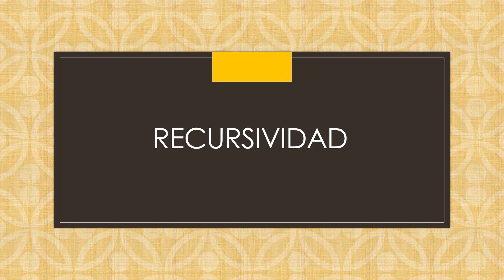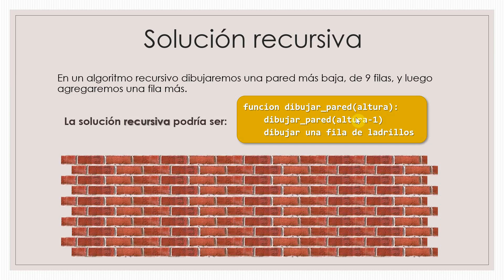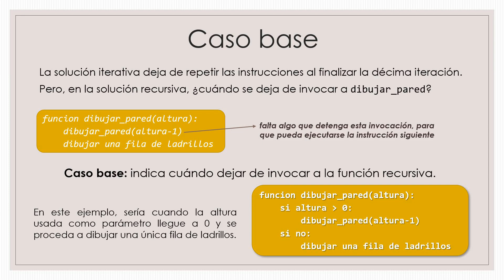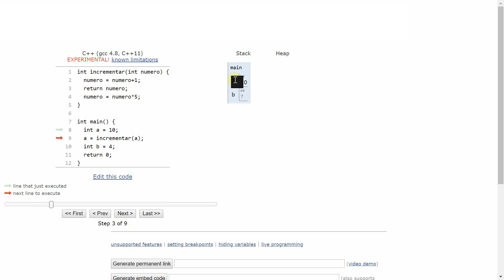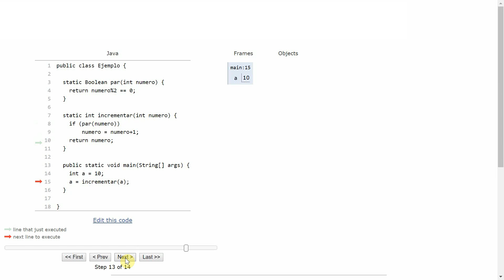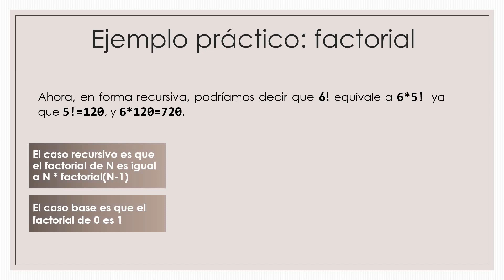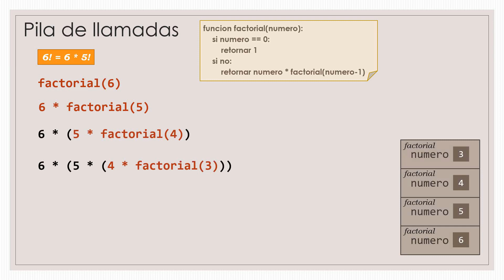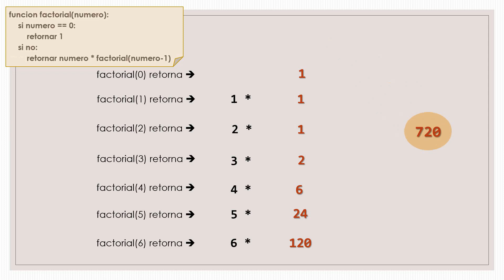Recursividad - Qué son las funciones recursivas - Diferencia: algoritmos recursivos e iterativos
La recursividad o recursión es una herramienta importante de la programación, especialmente en paradigmas como el funcional. Este video es una introducción al tema.

0:00 - Introducción. Concepto de recursividad.
1:18 - Ejemplo general de recursividad (pseudocódigo).
2:54 - Caso base (también llamado "caso degenerado") y caso recursivo.
4:40 - Funciones: cómo se apilan las funciones en memoria (stack). Registros de activación. Ejemplos en Python, C++ y Java. La herramienta utilizada para visualizar la memoria es
11:26 - Ejemplo práctico de recursividad analizado paso a paso: algoritmo para calcular el factorial (iterativo y recursivo).
19:03 - Cuándo usar recursividad.

Referencias:
- "Jumping into C++" (Alex Allain)
- "C++ Programming From Problem Analysis to Program Design", edition 5 (D.S. Malik)